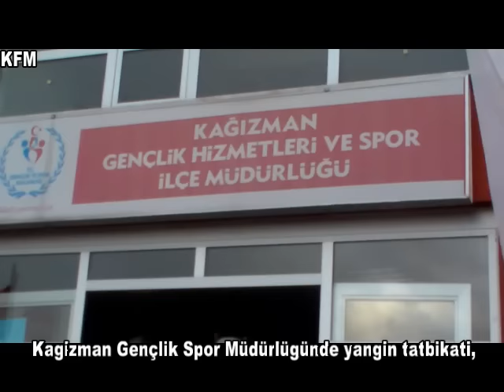Kağızman Gençlik ve Spor Müdürlüğünde Tatbikat,